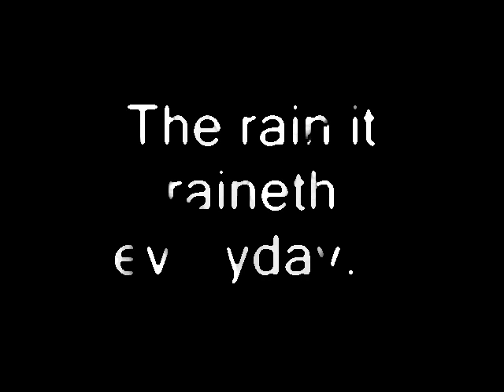Twelfth Night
comedy take on famous line of the Shakespeare play